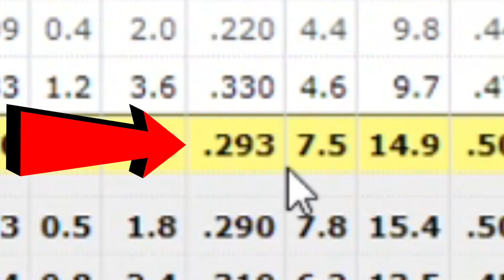GALAXY OPAL D WADE BEST 3PT SHOOTER IN THE GAME! 71 POINTS ROAD TO 12-0 w/ GODSQUAD! NBA 2K20 MYTEAM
SeatGeek Code Caldy!
NBA 2K20